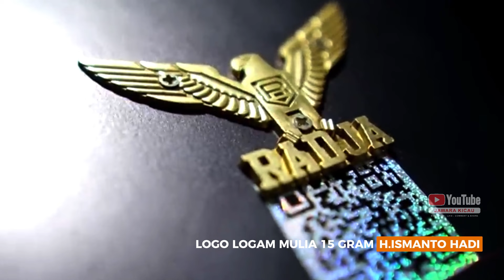JUAL MURAI BATU BISA PERGI KE TANAH SUCI UMROH😭‼️ MASA ALLAH TERHARU SEKALI ||MB ARTO - YOGA SF LPG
Budayakan tonton sampai habis ! dan jangan di skip. cekidootttt!!